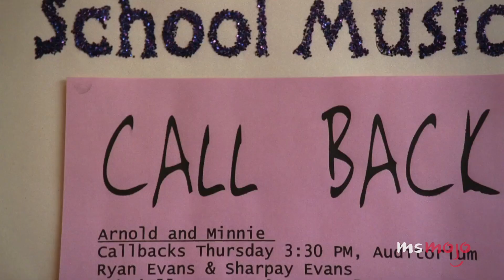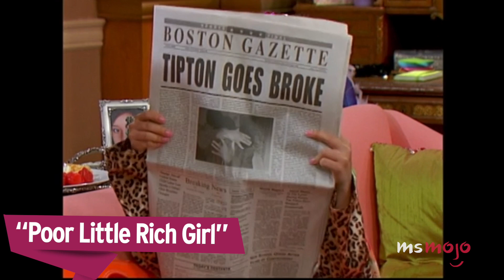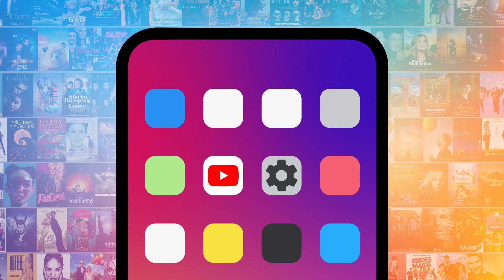Top 10 Best Suite Life of Zack & Cody Episodes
The best Suite Life of Zack & Cody episodes made us all want to live in a hotel. For this list, we’ll be looking at the most memorable episodes of this beloved Disney channel show. Our countdown includes Band in Boston, Lip Synchin’ in the Rain, Risk It All, and more! MsMojo ranks the best Suite Life episodes. What’s your favorite Suit Life episode?